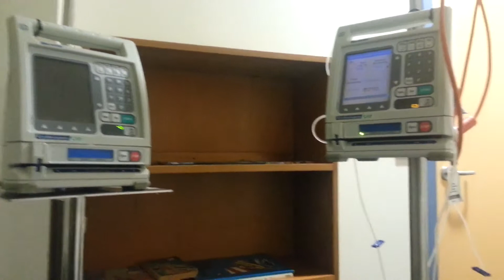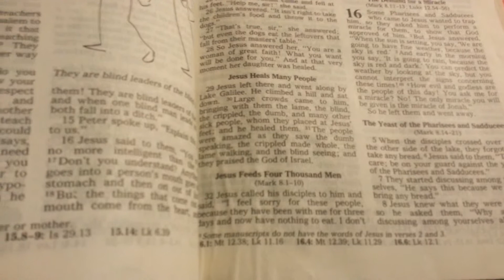God is the Healer - Ron E Bishop Timaru NZ